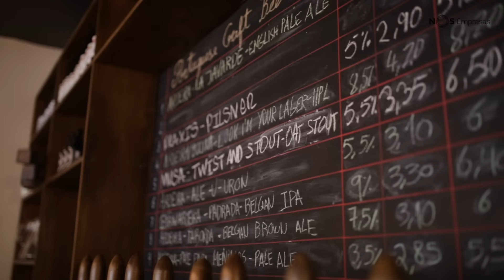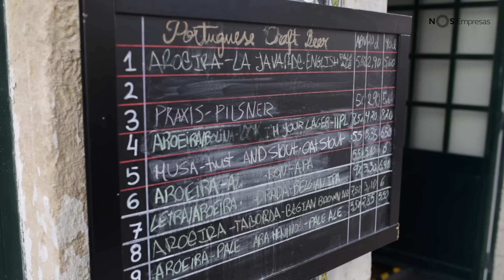NOS Empresas - Duque BrewPub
Tiago Castel-Branco e Miguel Nozolino são dois dos quatro fundadores do Duque Brewpub - um espaço onde se produz e se bebe exclusivamente cerveja artesanal - que partilham com a NOS Empresas o percurso na edificação do seu empreendimento, adereçando os seus maiores desafios, desde as dificuldades em encontrar financiamento à necessidade de constantes ajustes ao Plano de Negócios, mas sublinhando sempre que, com dedicação e perseverança, o sucesso pode mesmo ser o destino de chegada.